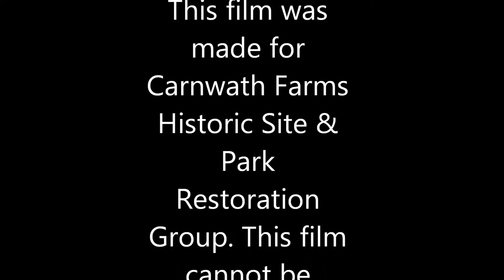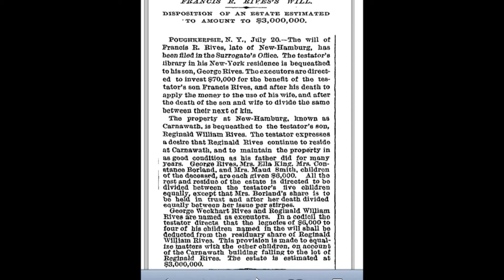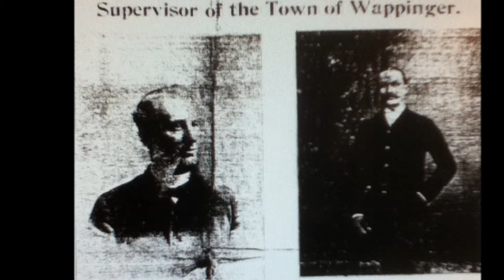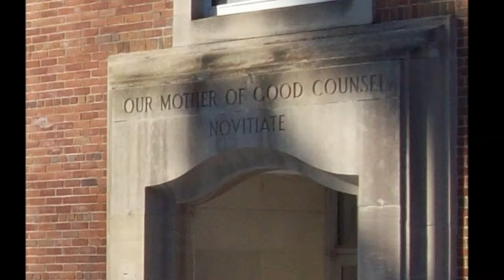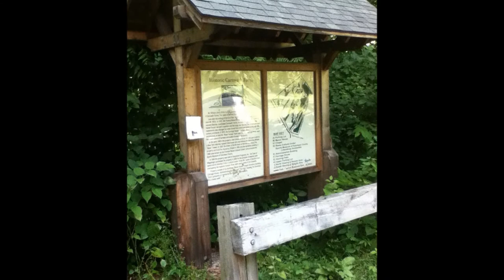Carnwath Farms Historic Site & Park Tourism Video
Carnwath Farms Historic Site & Park is a 99.7 acre estate overlooking the Hudson River on Carnwath Farms Lane off of Wheeler Hill Road in the Town of Wappinger, N.Y. and is home to a 1850 pre-restoration mansion, Sports Museum of Dutchess County, the future home of the Town of Wappinger Museum & Visitor Center, the Wappinger Greenway Trail, and newly restored gardens. Discover the Hudson Valley like never before and visit Carnwath Farms Historic Site & Park